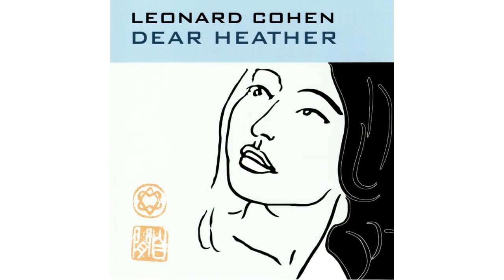Felsenlyrik 06 - Leonard Cohen: "Wegen..."